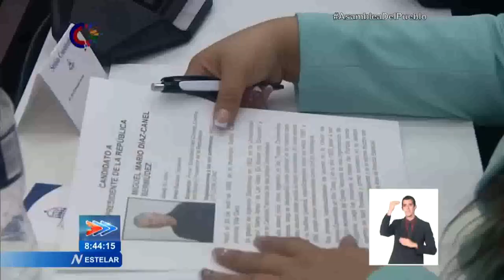Cuba: Historia pasada y reciente del 19 de abril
El 19 de se ha convertido en una fecha de acontecimientos históricos para Cuba. A 62 años de la victoria en Playa Girón (GirónDeVictorias), nuestro país vuelve elegir a sus máximos representantes con la mirada puesta en el futuro.